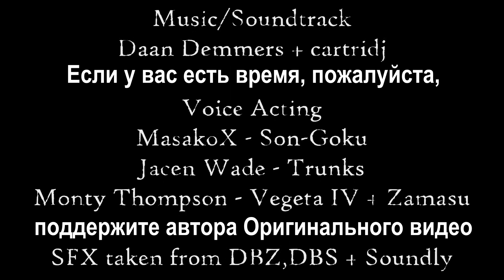(RUS SUB) ГОКУ использует ХАКАЙ против ЗАМАСУ || ФАН АНИМАЦИЯ МАНГИ DBS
Перевёл: Skuper Animation
Сабы написал: AZik
За превью спасибо: Kurode
(Отдельное спасибо ему)

Спустя более чем 11 месяцев K0IKETO наконец-то удалось завершить свой величайший проект, Он наконец-то адаптировал одну из его любимых сцен в анимацию, а затем и воплотил ее в жизнь по-своему!!